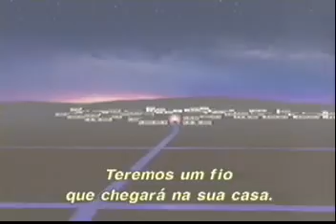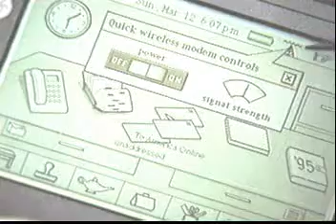O Futuro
Perspectivas para o futuro da informática, propostas nesse vídeo de 1994.